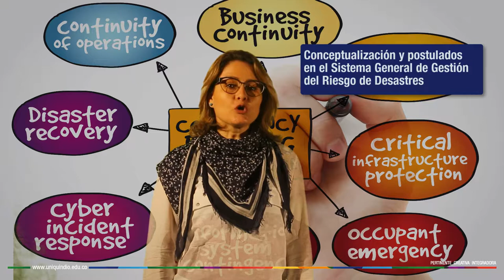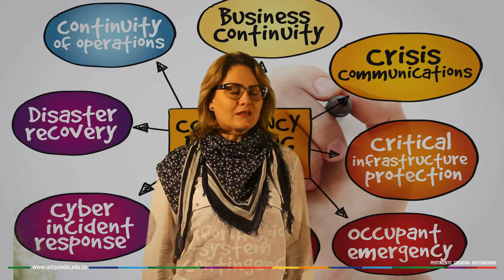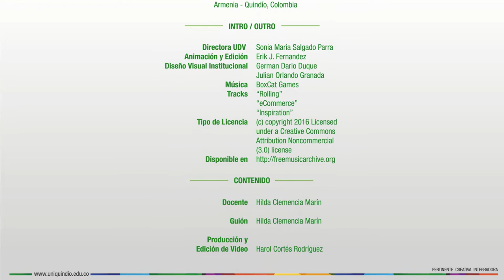Gestión del Riesgo de Desastres - Unidad1